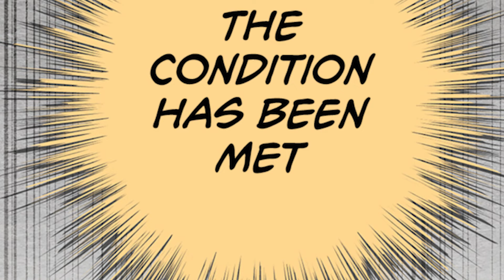Boy Learns New Ability And Teleports Everyday Another World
When an anime goddess appears out of nowhere needing your help, you can save the world by just needing to do some domain expansion on your neighbor with the help of gojo from jujutsu kaisen.

0:00 Chapter 1
10:55 Chapter 2
20:40 Chapter 3